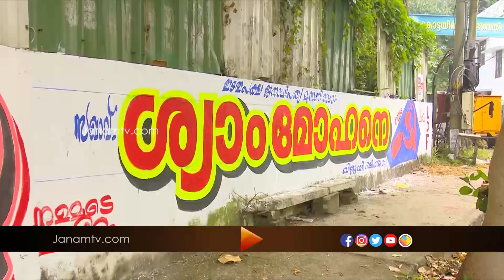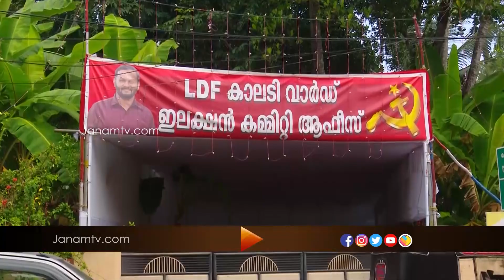കാലടി വാർഡിലെ സീറ്റ് ജോസ് കെ.മാണി വിഭാഗത്തിന് നൽകിയതിനെ തുടർന്ന് സിപിഎമ്മിൽ ഭിന്നത